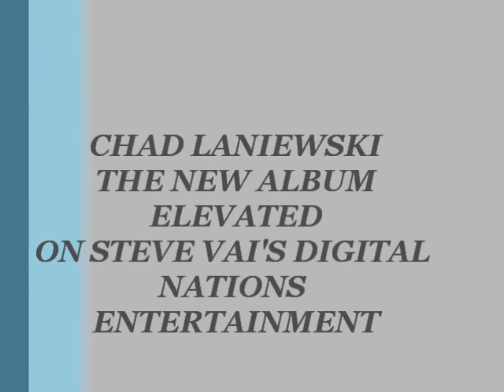Line 6 POD HD500 Demo 2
Line 6 HD500 Fender Blackface Tone w/ synth and delay. Line 6 HD500 Custom Tones with guitarist Chad Laniewski. Chad Laniewski is an instrumental guitarist on Steve Vai's Digital Nations Entertainment Label.